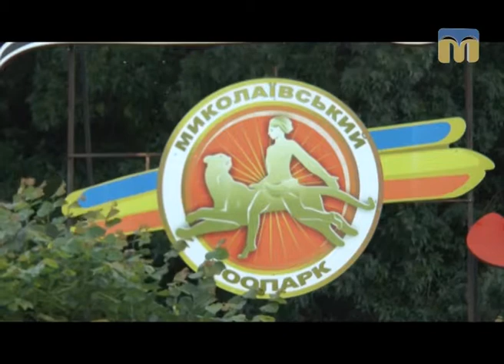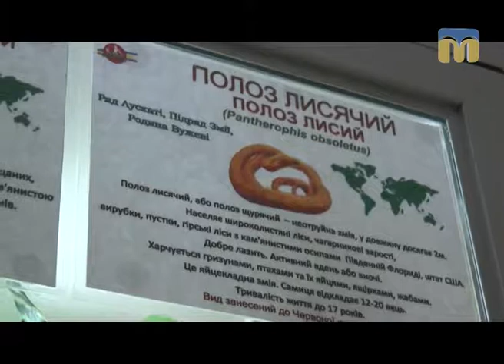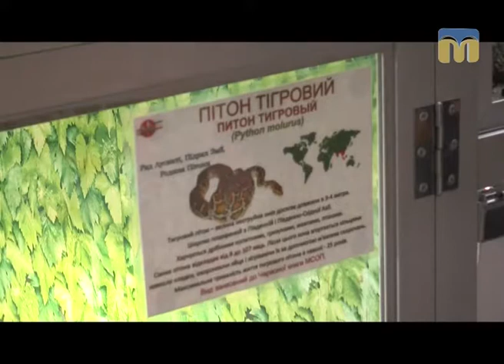Стежками Мауглі й Багіри - 24.06.2017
Програма “Стежками Мауглі й Багіри” продовжує знайомити глядачів із мешканцями Миколаївського зоопарку. Сьогодні познайомимося із зміями і помилуємося трояндами.